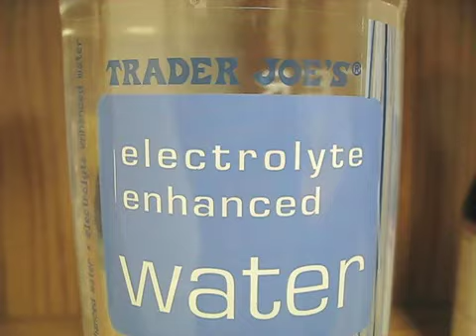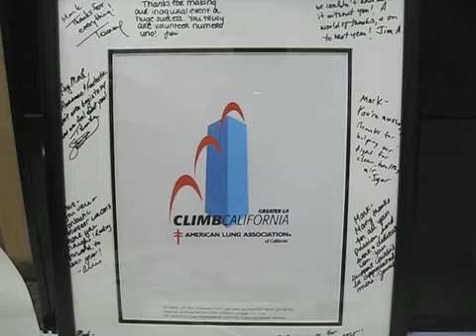West Coast Labels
In this episode of the Running Raw Project: Come on down to Placentia, CA to check out one of the sponsors that makes the Running Raw Project possible - West Coast Labels.